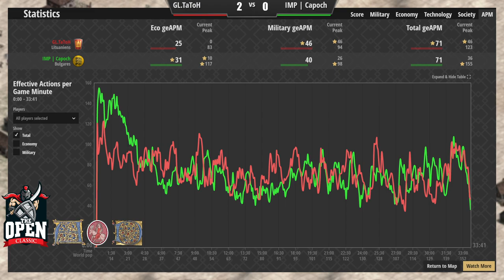The Open Classic [FR] - Quarts de finale - Capoch vs Tatoh (2)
Quart de finale : Capoch contre Tatoh - second match.
Deux grands talents d'Age of Empires rivalisent de ruses et de coups fourrés dans un duel sans merci !